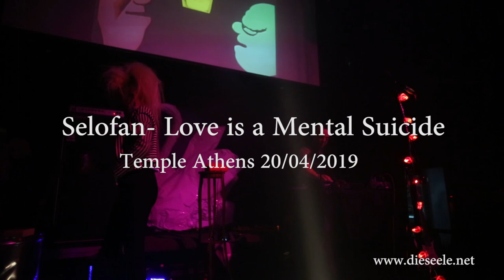Selofan - Love Is A Mental Suicide @ Temple Athens 20-04-2019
Selofan / Gertrud Stein live in Temple Athens 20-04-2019